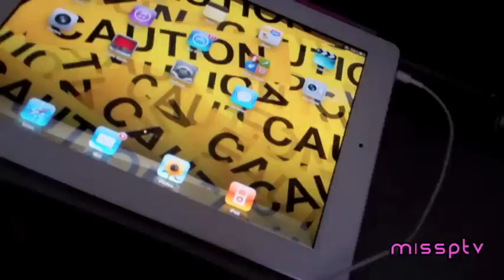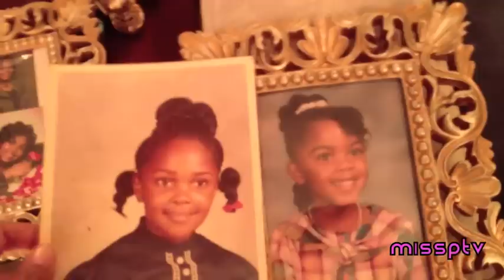Vlog #35~Who Pooted, Chrisette Michelle, & Finals!!